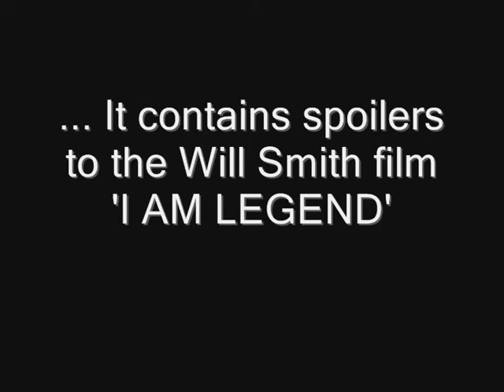Darren's Radio moment *FILM SPOILERS* BEWARE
Hi there, for anyone that remembers Tintinmonster aka my good mate Darren. Last year he called into BBC Radio1 to do a review on the film 'I AM LEGEND' unfortunately during his review he gave away major plotline information. here's the call with some pics of Darren, fonejacker style! Spoilers about the I AM LEGEND film in the audio, YOU HAVE BEEN WARNED!